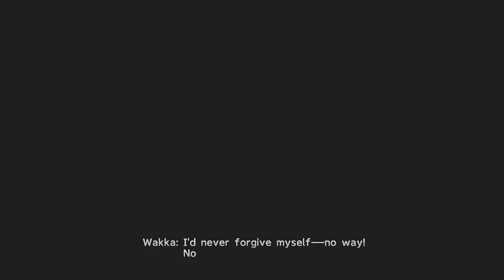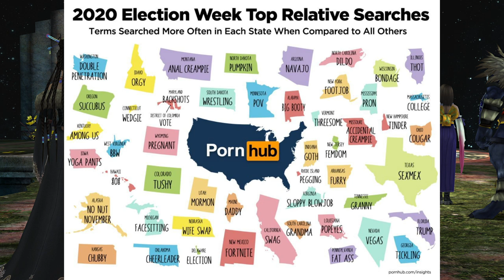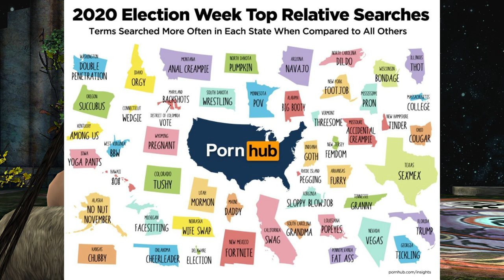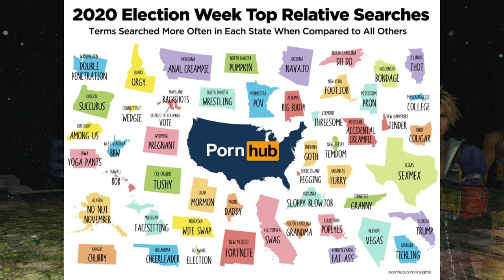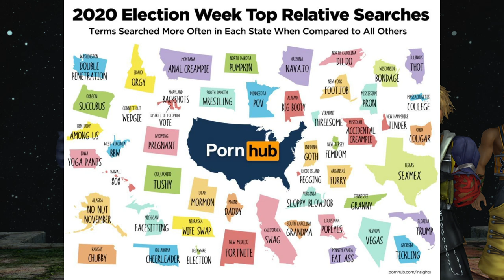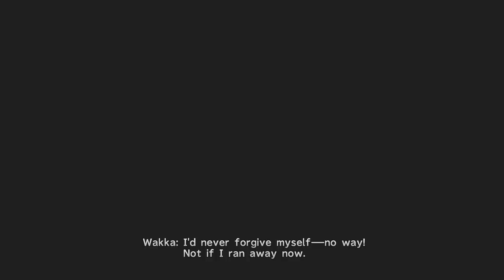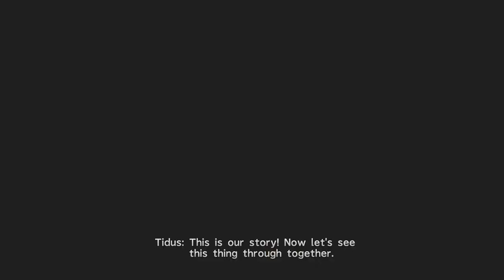Final Fantasy X HD Remaster - Zanarkand Farplane Lore, Side quests (Part 16)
0:00 Zanarkand Farplane (here we go again!)
1:06:46 Lore! The rest is side quests.